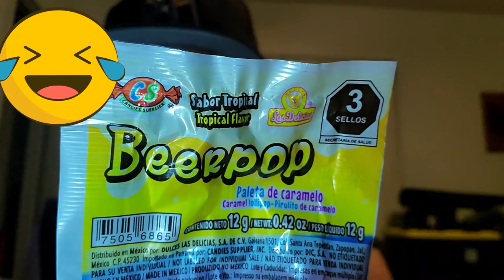beer pop Candy